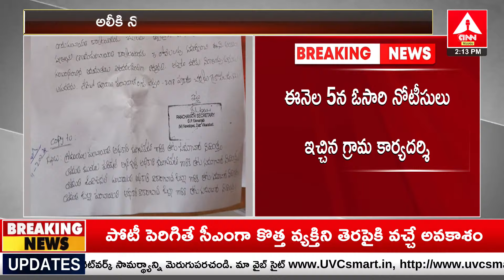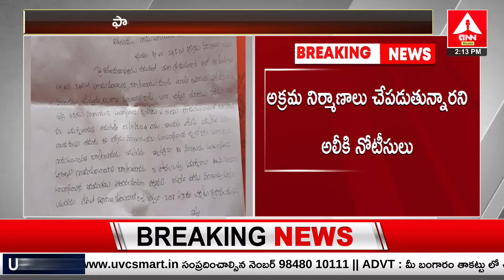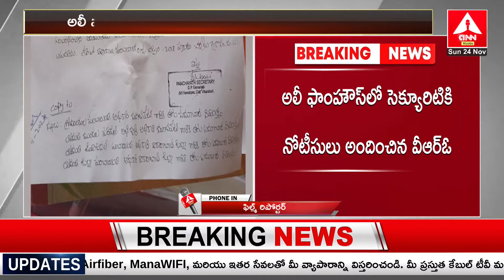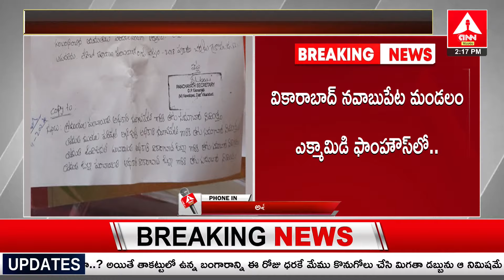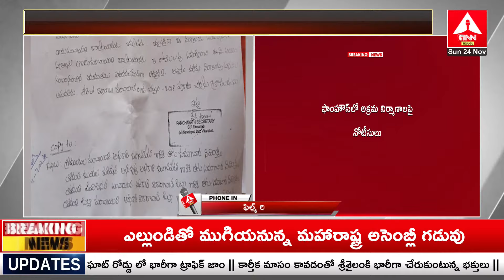సినీ నటుడు అలీకి మరోసారి నోటీసులు | Notices to film actor Ali | ANN Telugu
సినీ నటుడు అలీకి మరోసారి నోటీసులు | Notices to film actor Ali | ANN TeluguANN Telugu LIVE🔴: Telugu News Live | ANN Telugu  24x7 Live Streaming